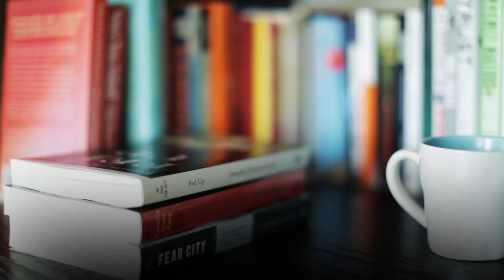Want to be more creative? Get bored.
Manoush Zomorodi is the host of WNYC's Note to Self and author of Bored and Brilliant: How Spacing Out Can Unlock Your Most Productive and Creative Self.